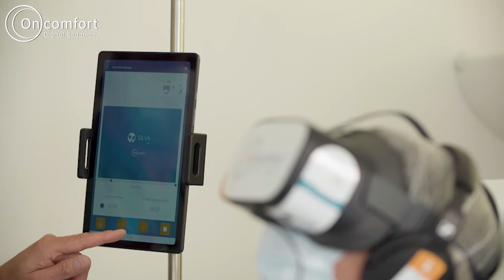Véronica Mendez (radiologue) - CHIREC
La Sédation Digitale™ offre une nouvelle option de soin courant pour les  patients de tous âges, grâce à une sédation non-pharmacologique par Réalité Virtuelle (RV). 🥽 L’hypnose clinique, associée à des techniques thérapeutiques intégratives, les aident à se dissocier de l'environnement médical stressant, leur permettant de se sentir plus confortables et moins anxieux. Leur perception de la douleur est modifiée.

➡Demandez une démo gratuite et découvrez comment cette thérapie révolutionnaire améliore le confort de vos patients.